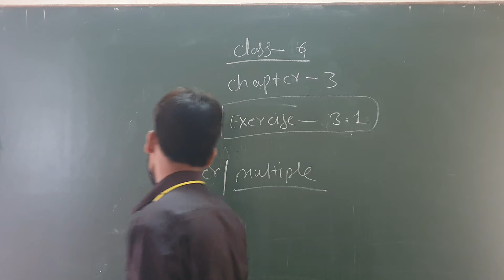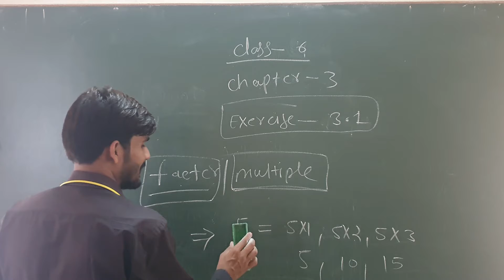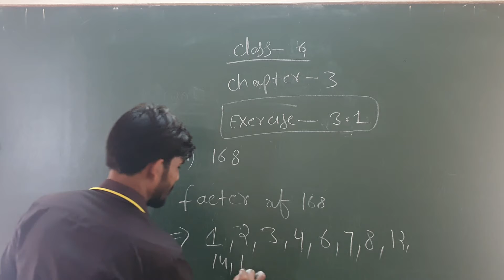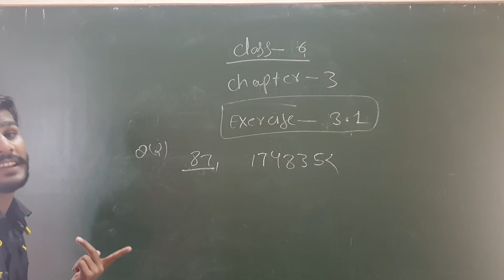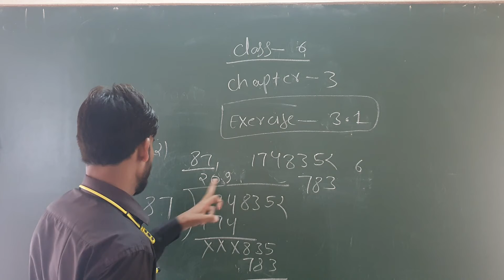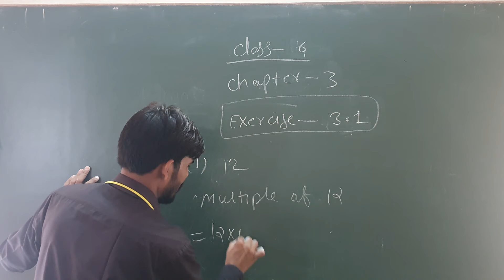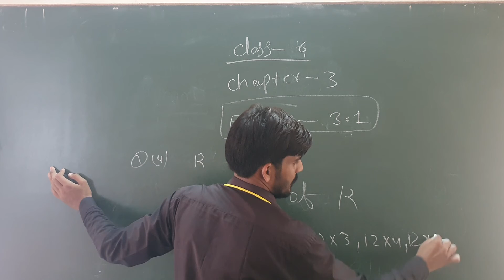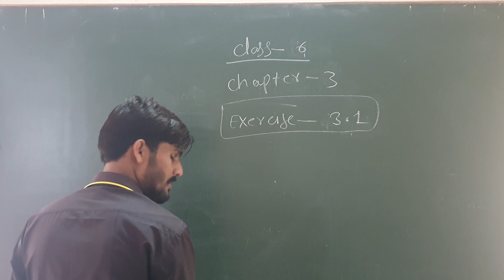MATHS | CHAPTER - 3| PART - 1| CLASS - 6 EM | BY RANJEET SIR